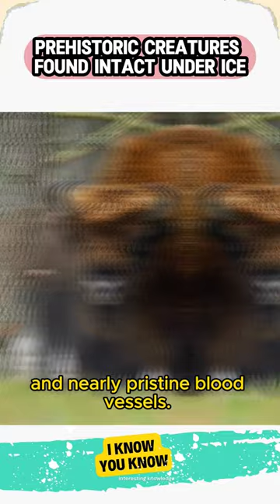Prehistoric creatures found intact under ice